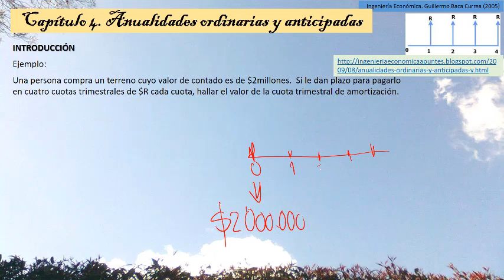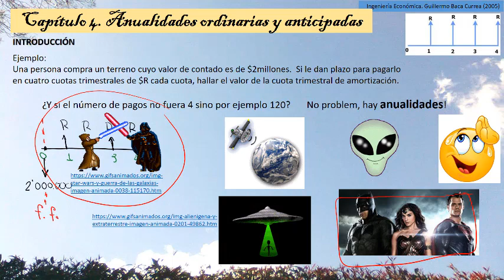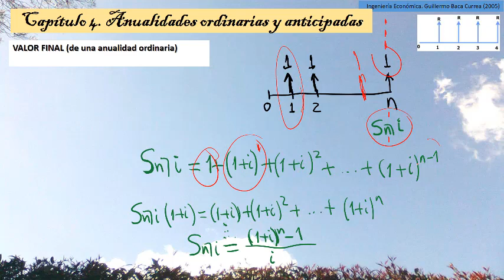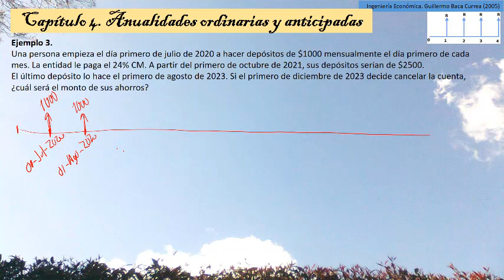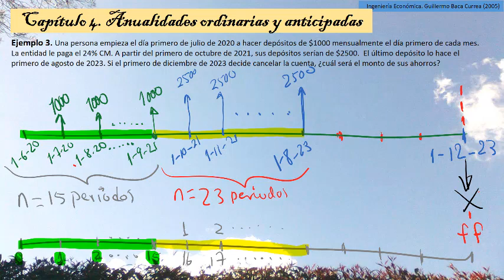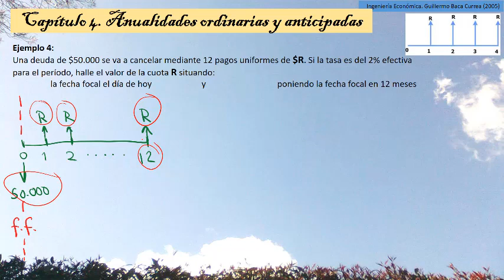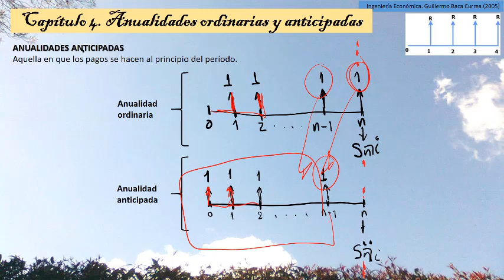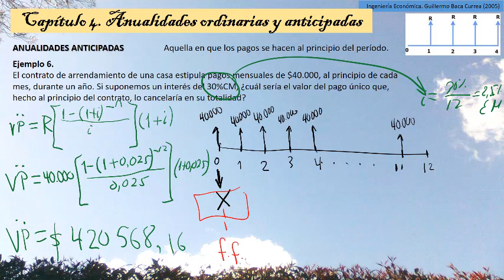Anualidades ordinarias y anticipadas. Resumen del Cap. 4 de Ingeniería Económica de Guillermo Baca C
Resumido por: Eliasib Naher Rivera Aya